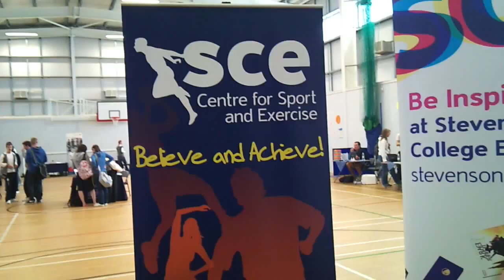14 September 2011 12:54 PM